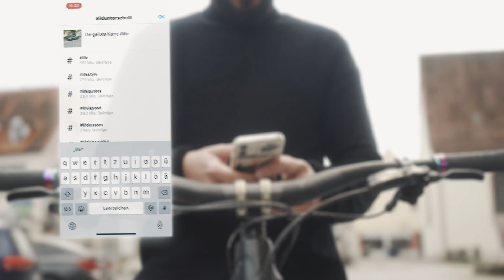Unsere Stimme Imagefilm by JungAdler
Um die junge Generation zu erreichen bedarf es einer klaren Sprache. Neben der einfachen  Verständlichkeit muss eine bildliche Sprache gewählt werden. Der digitale Weg ist der Zugang zum Herz und Kopf der Zielgruppe.

Wir JungAdler sind Türöffner, Navigator und Wegbegleiter für klein- und mittelständige Unternehmen im Zeitalter der Digitalisierung. Als digitale Marketingagentur kümmern wir uns um deine Marktpräsenz. Von Foto- und Filmproduktionen, Content Marketing, Social Media Marketing bis hin zur Suchmaschinenoptimierung, gemeinsam schaffen wir Großes!

ready to create?

✔️ Filmproduktion 🎬
✔️ Fotografie 📸
✔️ Digitales Marketing 🖥️
✔️ Social Media Marketing 📱
✔️ Website Erstellung 💻